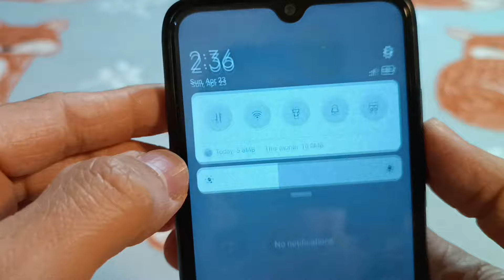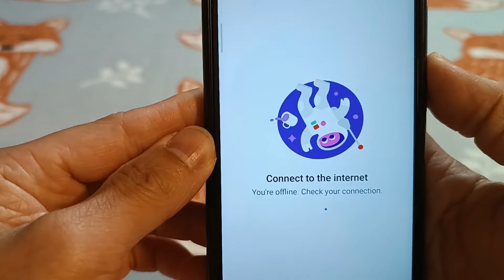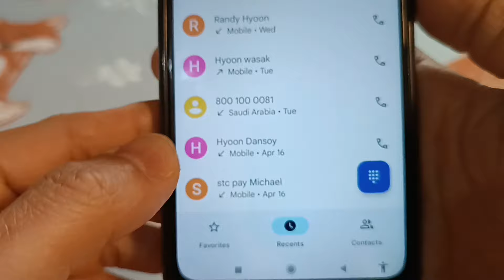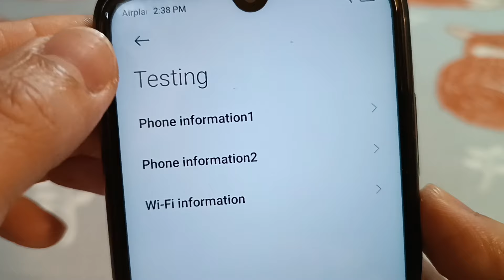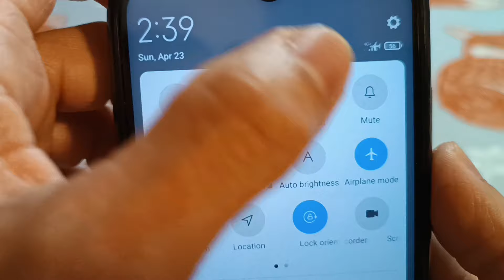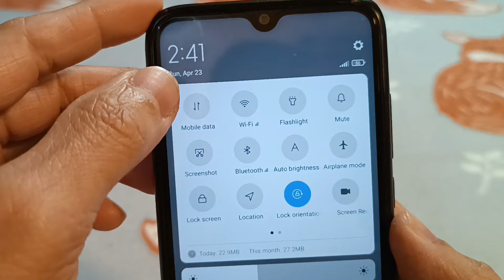Nakatagong sekreto ng airplane mode baka hindi mo pa alam